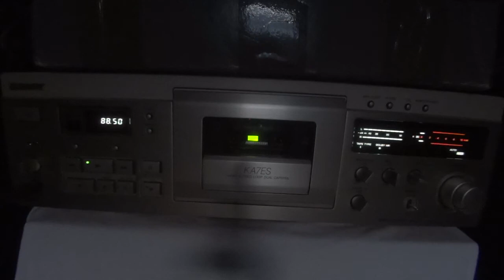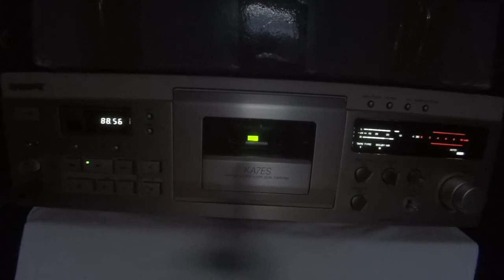EAV - Küss die Hand schöne Frau - Musikkassette - 1987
Deutsche Musikkassette